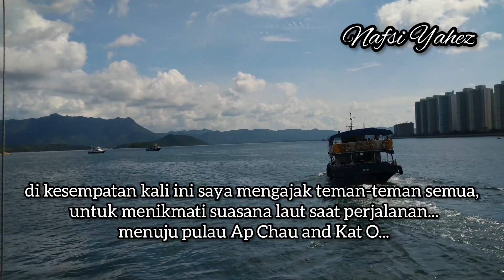Menikmati Perjalanan Ke Pulau AP CHAU and KAT O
Perjalanan ke Pulau Ap Chau and Kat O...
memerlukan waktu sekitar hampir 2 jam dengan naik perahu dari pelabuhan Ma Liu Shui, bisa juga menggunakan (nyewa) boat tetapi biaya lebih mahal tapi Perjalanannya bisa lebih cepat.